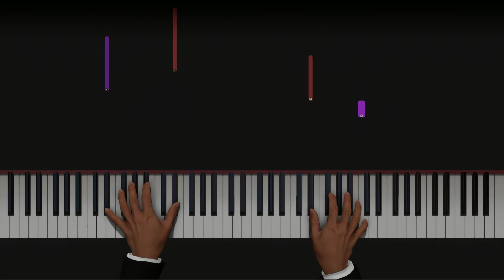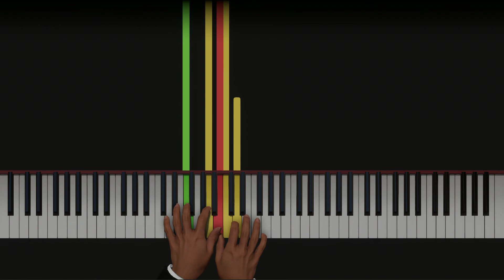👑 HAMELIN 👑 Con intimissimo sentimento: I. Ländler I